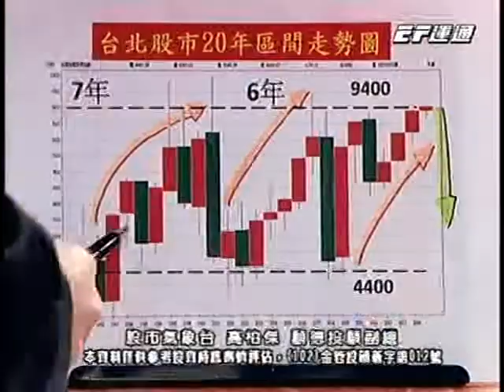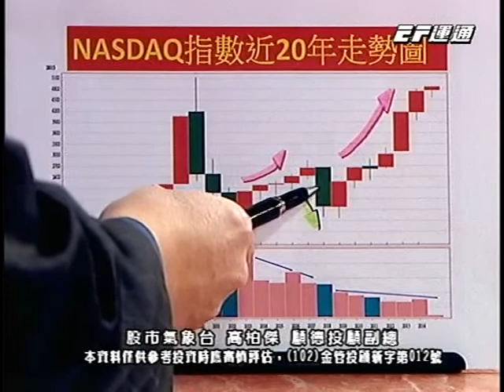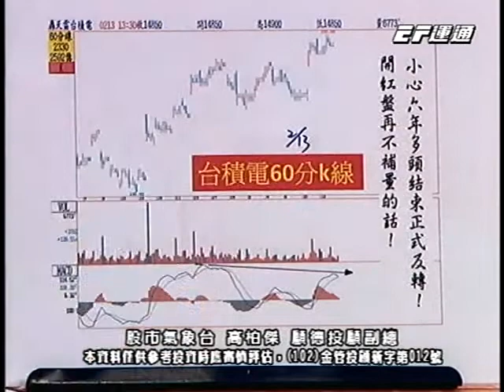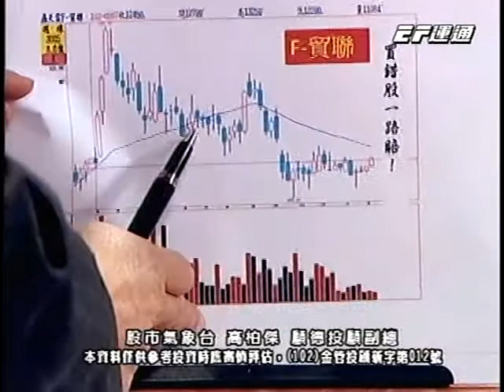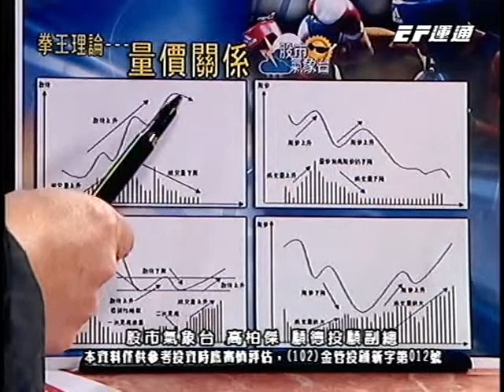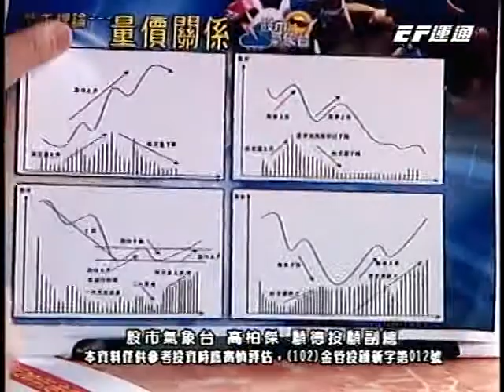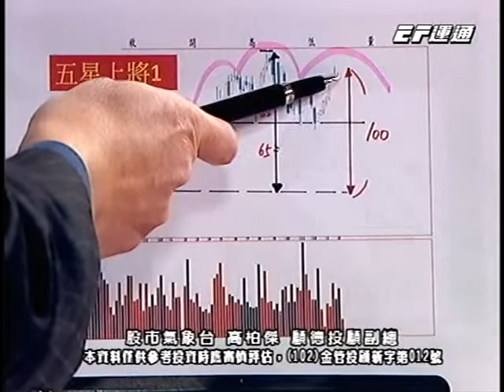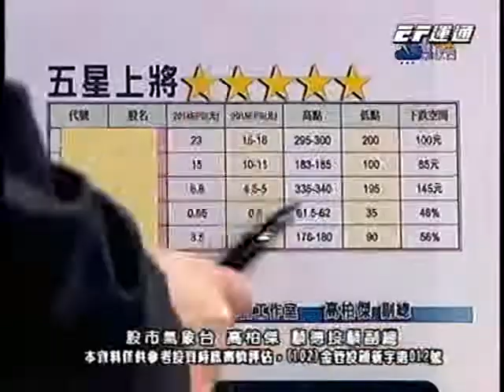20150213 2230 高柏傑 股市氣象台